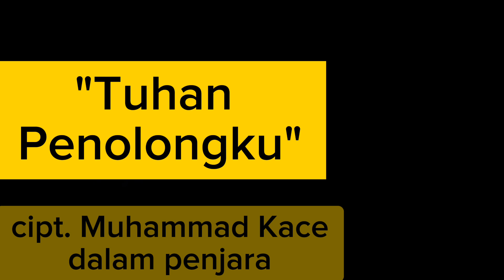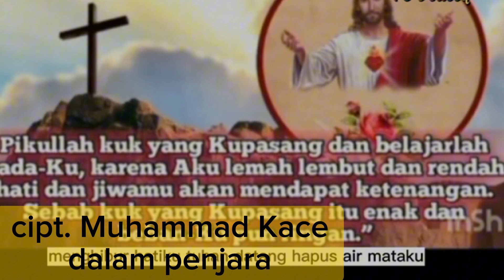Sempat Dikecam Publik, Muhammad Kace Menciptakan Lagu yang Indah Dalam Penjara